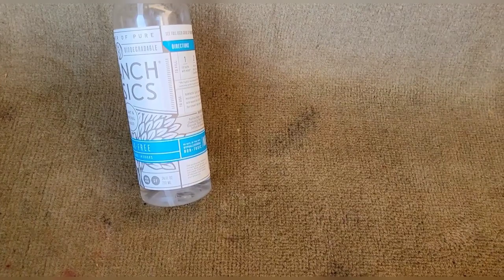How to Get Sour Milk Smell 🤢 Out of Your Car!!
Spilled milk in the car can be a SMELLY DISASTER. Sour milk smell is the worst!! But not if you act quickly to get the sour milk smell out. Here's What I Did! In this video, I'm going to walk you through,, step by step. You a few supplies to get the job done right, but by the end, you will have a beautifully smelling car once again. Make sure you have either a spray bottle with lots of towels.  Or, get something to extract the milk out of your carpet.  This is the key to getting rid of the smell.

➡️ Natures Miracle
➡️ Bissell Spot Clean

By using our links, we may make a commission, and you will have a cleaner home.

FAVORITE CLEANING PRODUCTS:

McCulloch Steam Cleaner
O-Cedar EasyWring Spin Mop
Tineco VacMop
Bissell Crosswave or on Amazon
Roll Up Over the Sink Dish Draining Rack
Bestselling Over the Sink Colander Strainer
Bamboo Dish Brush + Soap Dispenser
Favorite Microfiber Cloths
Magic Eraser
Puracy Natural Cleaner

Wool Dryer Balls
Powerhouse white pumice stone with handle & cover
Dawn Powerwash
Arm & Hammer Baking Soda
Cleaning Vinegar
Cleaning Gloves